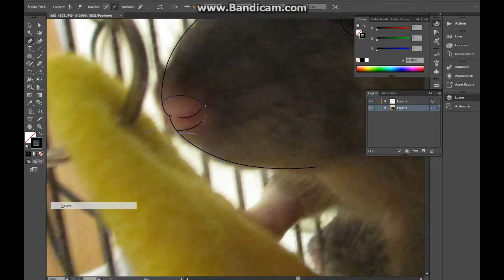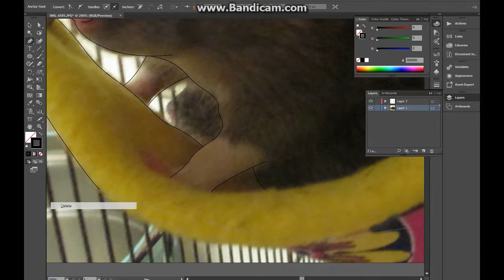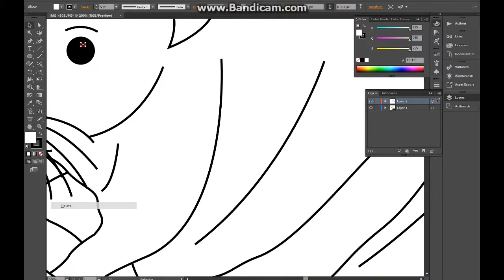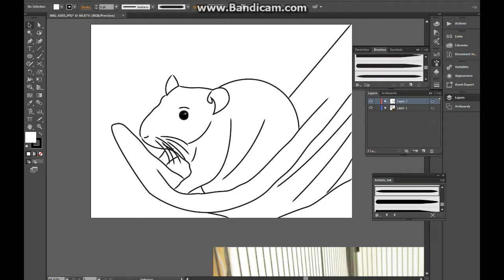Coloring Page Timelapse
"speed" This is 10X speed and it's still slow.
Using Adobe Illustrator because its pen tool is better than Paint.net's and Photoshop actually hates me.